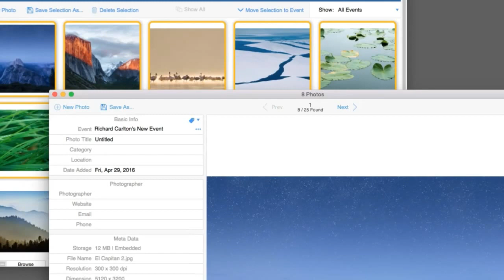FileMaker Training Videos Course Review | FileMaker 16 Training Review | Database Training Review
Get up to speed with the FileMaker Pro 16 Video Training Course!

Richard works closely with RCC's staff: a team of 28 FileMaker developers and supporting web designers with offices in California, Nevada, and Texas.

Official site provides the SDK, Developer's Guide, Reference, and Android Market for the open source project

Download the FileMaker Pro 16 & FileMaker GO 16 for mobile devices training videos

Learn how to use FileMaker to create an app, the FileMaker Training Series

FileMaker Pro is a cross-platform relational database application from FileMaker Inc.